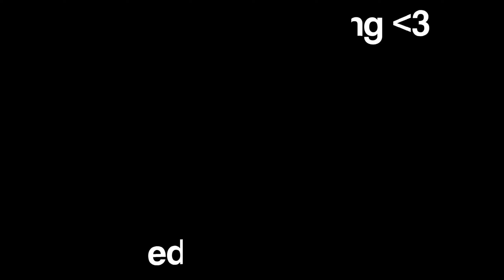GRAMMY FREESTYLE🏆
Hope you enjoyed not best clips tho.